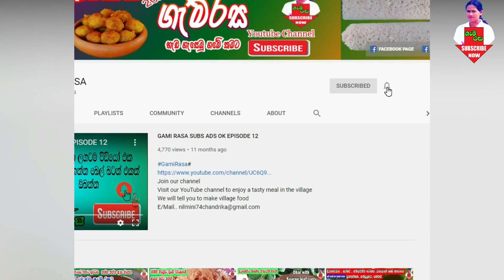දිවුල් සෝස් ගමේ විදිහටම හදාගමු Let's make the woodapple sauce in the village@GAMIRASA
දිවුල් සෝස් ගමේ විදිහටම හදාගමු  Let's make the woodapple sauce in the village @GAMI RASA
GamiRasa woodapple cokeryrecipes cookery recipes in sinhalasa

VOICE                       SamanthaBalasuriya